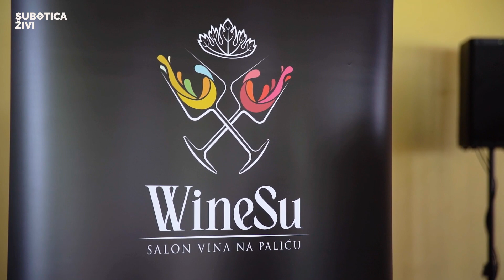Prvi Salon vina “WineSu” | SUBOTICA ŽIVI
U prelepom ambijentu Velike terase na Paliću, svečano je otvoren prvi Salon vina “WineSU”.

Posetioci su imali priliku da degustiraju širok spektar vina iz cele Srbije i regiona, uz naravno dobar sir i živahan muzički program!